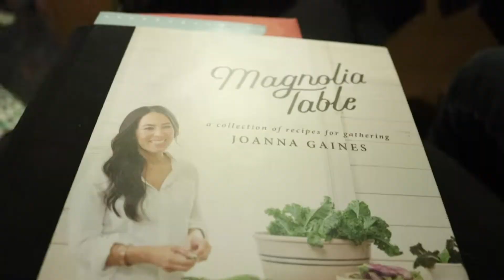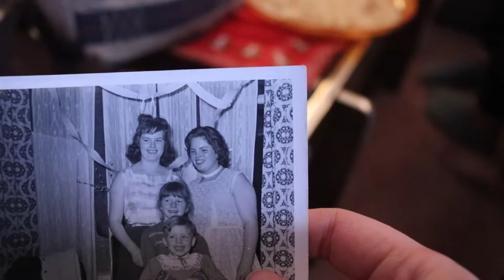Chihuahuas, Babies, and Five Christmas Dinners | Kyle + Allysin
Kyle and I had 5 Christmas Dinners to go to this year. It was a great Christmas season. I hope you all had an amazing Christmas with your own families!

// Shot with a Canon E0S 80d //

Vlogging Lens
Portrait Lens